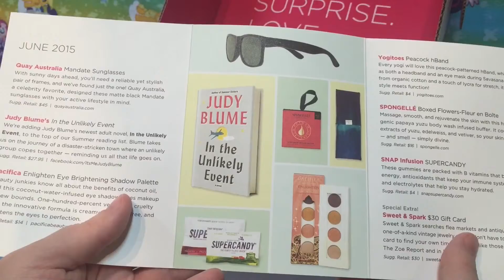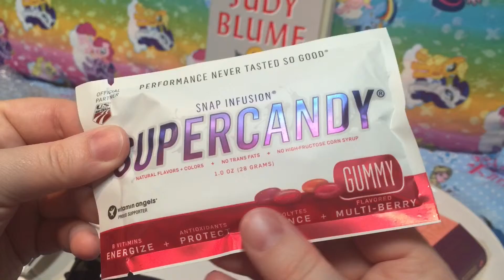June 2015 PopSugar Must Have Subscription Box Unboxing And Review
Hi Everyone! Today we're Unboxing June 2015 PopSugar Must Have Subscription Box. This is one of my favorite subscription boxes because what is inside is so different and unique every month it's like a good, posh friend sending you a few of her latest hottest finds! It's so fun. My delivery driver left this in the pouring rain and the box was covered in mud! Luckily even though the outside of the box was a mushy mess, everything inside was perfect -- and smelled amazing like Yuzu! One of my favorites! Even the book arrived in great shape! Easily this is consistently one of my top 3 subscription boxes especially if you catch it on sale.

Next video we are unboxing more of our monthly subscription boxes. After that we have Funko Frozen and new Inside Out Mystery Mini figures. We also have some of our Monster High Ghouls and Mansters from the last big toy sale. After that we'll be opening some of our new gorgeous Barbie and her girls from the big toy sale, then we have newest My Little Pony ponies, MLP playsets,  Equestria Girls Rainbow Rocks and Friendship Games, more Monster High, Disney Junior Doc McStuffins, Sofia the First, Sheriff Callie, Disney Princess Palace Pets, Disney Frozen and Princess Zaini Mystery Surprise Toy Kinder Chocolate Eggs, Disney Princesses and Playsets, Paw Patrol, Jake and the Neverland Pirates and more!